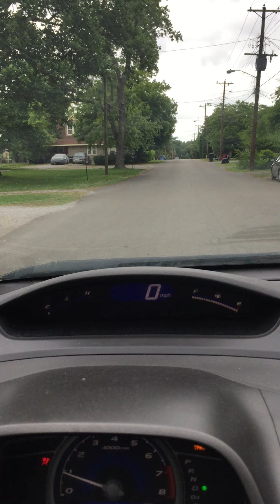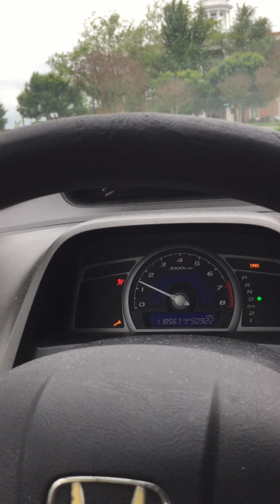Drive, he said. Tuesday morning. June 9, 2020.